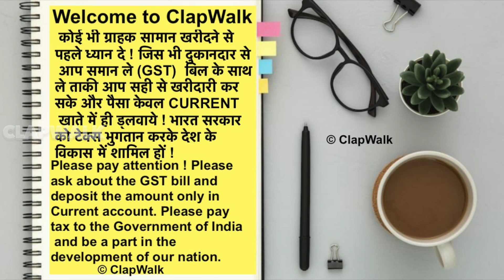₹8/-से EARRINGS WHOLESALE MARKET IN DELHI SADAR BAZAR\KUNDAN WHOLESALE \MEENAKARI EARRINGS WHOLESALE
Shop name - JEWELLERY HUB
Address - Shop no - 5241/21 GROUND FLOOR , SHIV MARKET , RUI MANDI  Sadar Bazar
 Delhi  - 110006

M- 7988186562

earrings wholesale
earrings wholesale market in delhi clapwalk
earrings design
earrings
earrings making at home
earrings gold designs 2021
earrings gold
earrings haul
earrings gold designs 2022
earrings designs gold
 earrings making  earrings collection
earrings design new model

Korean Earrings Wholesale Market In Kolkata | Funky Jewellery Best Collection | artificial jewellery
Korean Earring Collection | Earring Wholesale Market Kolkata | Jewellery Wholesale Market In Kolkata
Earring Wholesale Market In Delhi | Kundan Earring, Minakari, Oxidised, Korean Jewellery
₹10/-से Earrings wholesale market in Delhi sadar bazar|Kundan wholesale|meenakari earrings wholesale

Fashion
Temple Earrings
Premium Earrings
Replica Earrings
Mint meena Earrings